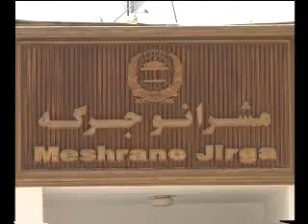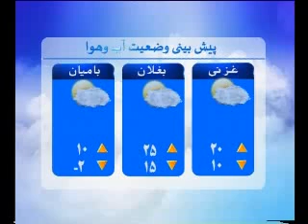DARI NEWS 21 APRIL 2013